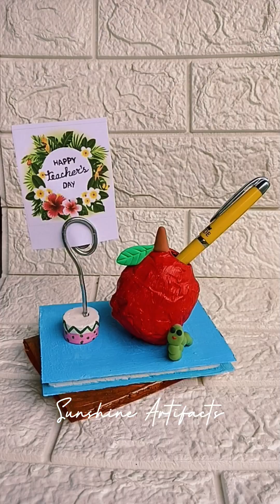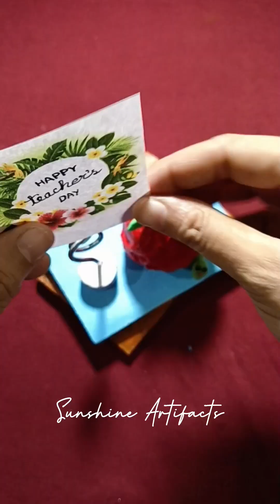DIY Teacher's Day Pen Stand plus Note Holder ⛳ 2 Amazing Last Minute Teacher's Day Gift DIY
Make this amazingly useful and beautiful Pen Stand cum Noteholder for Teacher's Day ⛳

Your Queries 👇🏼
How to make easy Pen Stand for Teacher's Day
How to make easy Teacher's Day gift
DIY Penstand
DIY Note Holder